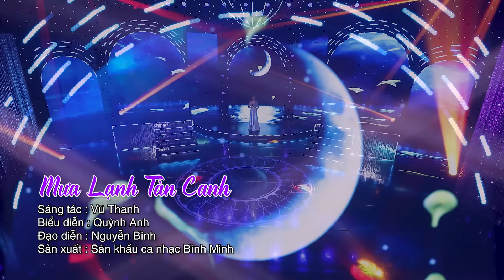Mưa Lạnh Tàn Canh / Quỳnh Anh /Nhạc bolero hay nhất 2023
Giới thiệu

TRUNG TÂM MUSIC SOUL XIN KÍNH CHÀO CÁC BẠN YÊU NHẠC TRONG CẢ NƯỚC!

Trung tâm âm nhạc Music Soul được thành lập với lòng nhiệt huyết của các giảng viên đến từ Học viện âm nhạc Quốc gia Việt Nam, Trường nhạc họa TW - trường nghệ thuật Hà Nội - trường Múa Việt Nam -với mục tiêu phổ biến phong trào dạy và học âm nhạc ở các môn piano, organ, guitar,violin - nhạc cụ phương tây -nhạc cụ truyền thống - thanh nhạc- múa - dance - dance fitness- belly dance - cảm thụ âm nhạc cho bé. !
Xã hội của chúng ta ngày càng phát triển thì nhu cầu thưởng thức đời sống văn hóa tinh thần ngày một nâng cao. Đặc biệt với những mầm non tương lai, sau những giờ học văn hóa căng thẳng, âm nhạc sẽ bồi dưỡng và nuôi dưỡng cho tâm hồn các em thêm tươi sáng đồng thời rèn luyện tính kiên nhẫn, tính tập trung, giúp bé cân bằng não bộ ,tránh xa những thói quen không có lợi. Không ít quý vị phụ huynh và các em nhỏ mong muốn có thể tiếp cận âm nhạc và có khả năng sử dụng các loại nhạc cụ.

Hãy để trung tâm âm nhạc Music Soul giúp bạn thành công hơn trong cuộc sống!

 Chúng tôi mong muốn đưa những kiến thức âm nhạc cổ điển, bác học có thể đến gần hơn với người yêu nhạc và chắp cánh cho những mầm non âm nhạc tương lai.
 Với các khóa học được khai giảng liên tục, chất lượng đào tạo luôn được chúng tôi coi trọng hàng đầu.
Các học viên tại trung tâm âm nhac Music Soul được học nhiều môn kiến thức âm nhạc khác như môn Lý thuyết âm nhạc, môn Ký xướng âm, hòa âm đệm hát… nhằm giúp học viên nắm vững nhạc lý cơ bản, hát (xướng âm) đúng cao độ, giai điệu, tiết tấu… bản nhạc và luyện tai nghe âm nhạc (thẩm âm). Đây là điều kiện quan trọng giúp các học viên nhanh chóng tiến đến học chơi tốt  một loại nhạc cụ bất kỳ và có một tư duy tổng hợp hơn trong âm nhạc.
Đến với trung tâm âm nhạc Music Soul, học viên sẽ cảm nhận được sự khác biệt trong các giờ học với sự tận tình và kiến thức chuyên môn trong việc đào tạo các môn năng khiếu.
 Kinh nghiệm nhiều năm trong lĩnh vực đào tạo âm nhạc và cung cấp nhạc cụ, chúng tôi còn tư vấn, lắp đặt và sửa chữa các loại đàn Piano được nhập khẩu trực tiếp từ Nhật, bảo đảm chất lượng hàng đầu cho học viên có những cây đàn Piano tốt nhất với giá cả phải chăng nhất. Ngày nay, ước mơ có một cây đàn piano trong ngôi nhà thân yêu của bạn và thưởng thức một chút dư vị cổ điển hay đệm một khúc nhạc nhẹ không còn là điều quá xa vời!

Chúc quý vị và các bạn có những giây phút thực sự thoải mái trong âm nhạc!